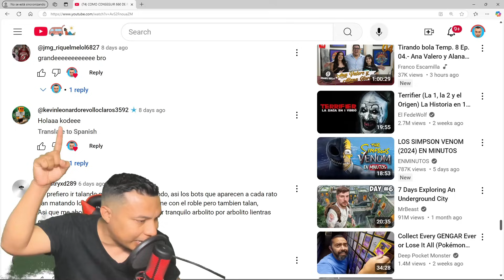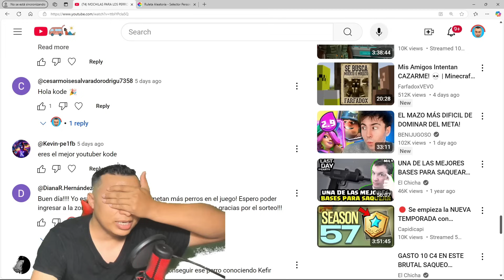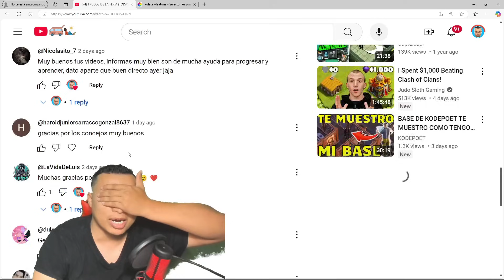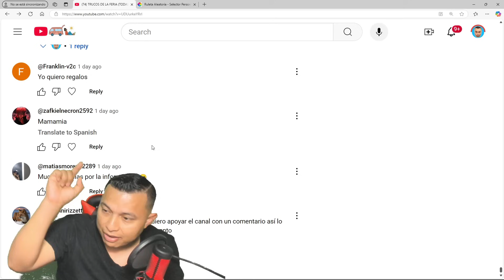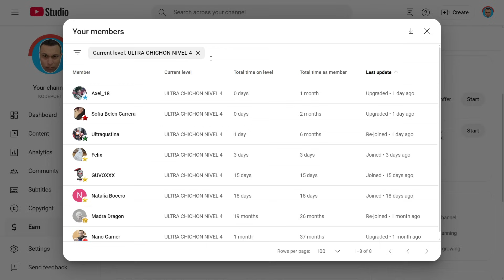COMO FUNCIONAN LOS ENVIOS Y COMO CONSEGUIR MUCHAS LLAVES DEL PUERTO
TE MUESTRO COMO FUNCIONAN LOS ENVIOS Y COMO CONSEGUIR MUCHAS LLAVES PARA LOS COFRES HUNDIDOS ESPERO ESTA GUIA PARA PRINCIPIANTES TE AYUDE  EN EL PUERTO